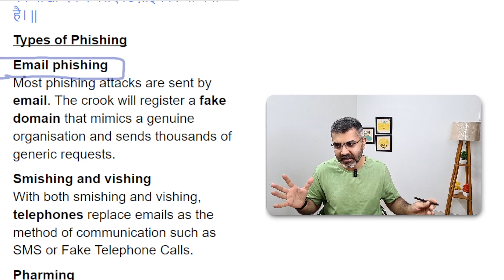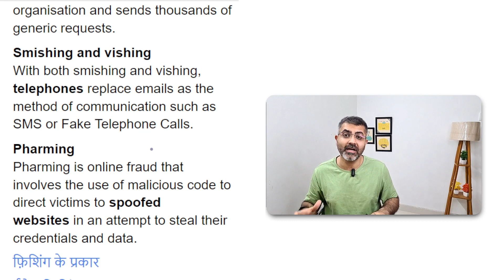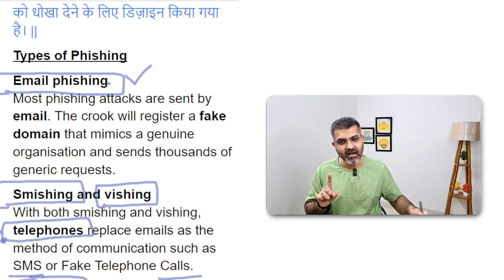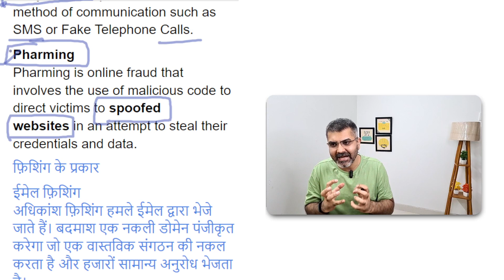Phishing, Smishing, Vishing and Pharming - Complete Explanation